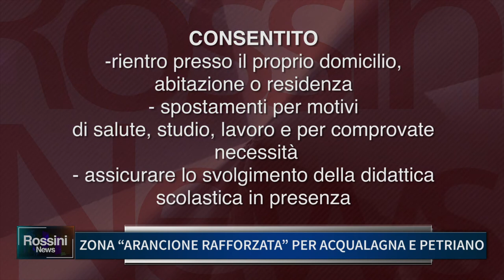ZONA ARANCIONE RAFFORZATA PER ACQUALAGNA E PETRIANO